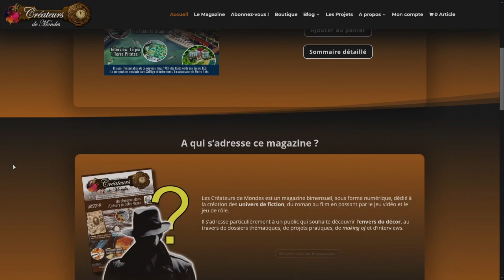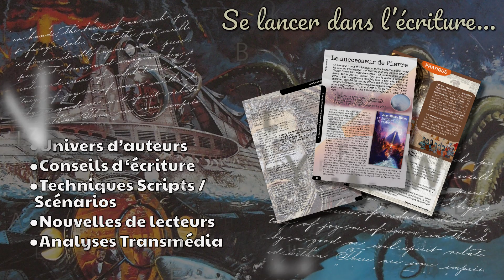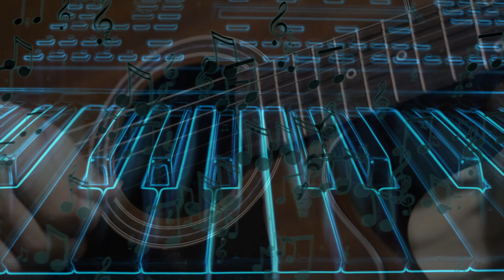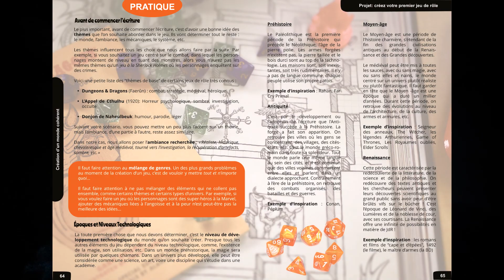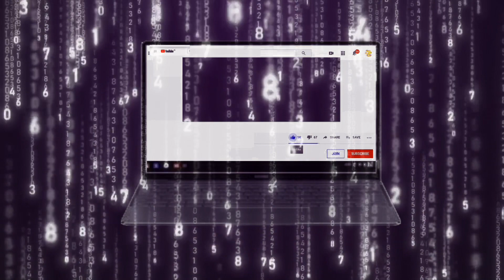Lancement du nouveau Magazine Les Créateurs de Mondes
Le magazine Les Créateurs de Mondes est un nouveau bi-mensuel centré sur la création des univers imaginaires, virtuels et intemporels... les univers de fiction ! Toutefois, nous vous proposons une vision transversale de ce sujet au travers de plusieurs thématiques: jeu vidéo, jeu de rôle, GN, jeu de société, les romans, le cinéma, la TV, la Bande dessinée, l'illustration et autres arts numériques, la composition musicale, etc. Toujours sous l'angle du making of, du "comment on fait", pour plonger son regard derrière la caméra et en savoir plus sur la création de tous ces mondes.

00:00 Générique
00:16 Lancement du magazine
01:28 Présentation de thématiques
01:54 La création de jeux vidéo
02:51 Les Jeux de rôle, de société, de cartes, le cosplay
03:48 L'écriture de Romans, de nouvelles, les scripts
04:34 Les arts numériques, l'illustration
05:27 Les films, séries, youtubers, les VFX
06:10 La composition musicale
06:25 La ligne éditoriale
06:59 Les projets: Jules Verne (Jeu de Société), Inquisitio (JdR), Engraved (Lovecraft)
08:28 Annonce Sympa
09:04 Merci et à bientôt

Crédits:
- Musiques:
Lyric fantasy background musicpack par Andrey Sitkov

- Vidéos: Pixabay